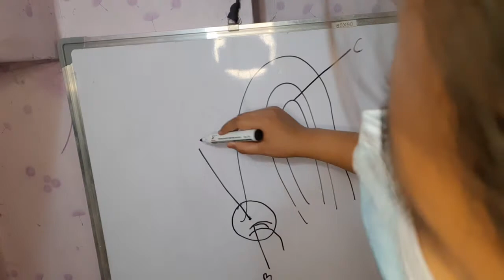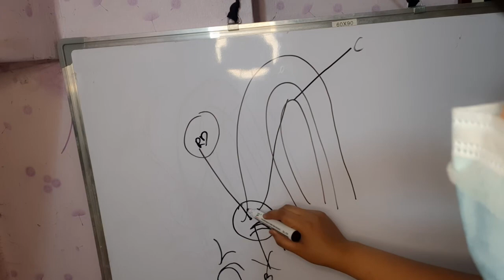First Rule on choosing between two or more Deltas